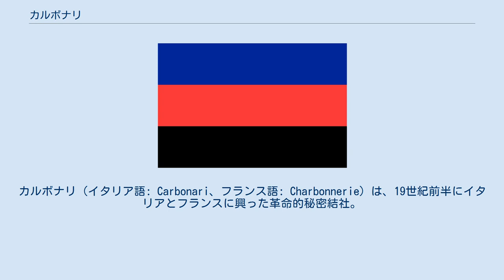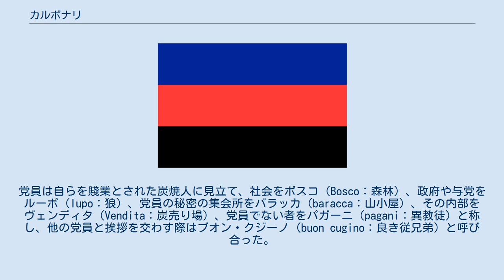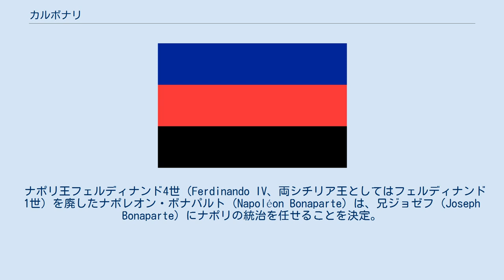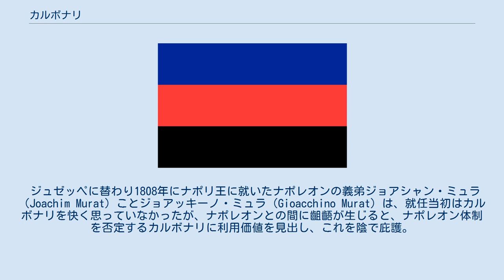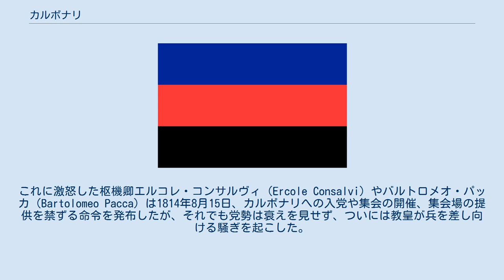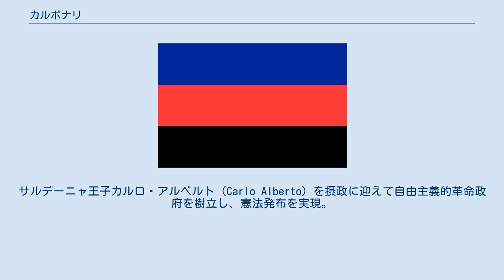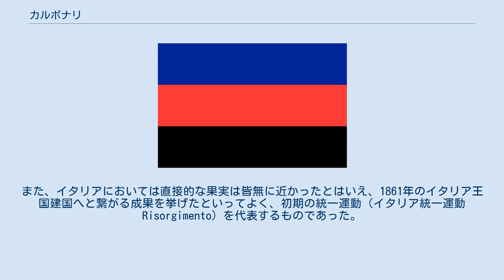カルボナリ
ルイ・フィリップ_(フランス王)
ジュゼッペ・マッツィーニ
シルヴィオ・ペッリコ
カルボナリ（イタリア語: Carbonari、フランス語: Charbonnerie）は、19世紀前半にイタリアとフランスに興った革命的秘密結社。
急進的な立憲自由主義（憲法に立脚する自由主義）を掲げ、ノーラ、トリノをはじめ各地で武装蜂起を企てた。
 カルボナリの旗 イタリア語のカルボナリ (Carbonari)、あるいはフランス語のシャルボンヌリー (Charbonnerie) は「炭焼（木を燃して炭を製造する職人）」を意味し、日本では炭焼党、カルボナリ党、カルボネリーアとも呼ぶ。
 この組織は1806年頃、ナポリ王国において結成された。
起源は定かではないが、18世紀末、フランス革命の初期にフランス東部のフランシュ＝コンテに存在した、炭焼人のギルドを模した秘密結社がその源流とされる。
 カルボナリはナポリに本部を置き（のちにパリに移転）、イタリア全土に支持層を広げた。
その組織は徒弟制型の階層構造になっており、徒弟は親方に従属する。
 秘密結社の常として、組織は仲間内にのみ解しうる記号や符牒を有していた。
党員は、握手の際に秘密のサインを示すことで互いを同志か否か識別。
サインは位階ごとに異なっていたという。
また徒弟は薪の束、親方は手斧をかたどった飾りを着用した。
 更に、党内では独特の隠語が用いられた。
党員は自らを賤業とされた炭焼人に見立て、社会をボスコ（Bosco：森林）、政府や与党をルーポ（lupo：狼）、党員の秘密の集会所をバラッカ（baracca：山小屋）、その内部をヴェンディタ（Vendita：炭売り場）、党員でない者をパガーニ（pagani：異教徒）と称し、他の党員と挨拶を交わす際はブオン・クジーノ（buon cugino：良き従兄弟）と呼び合った。
なお、党員は宗教に言及することを固く禁じられていたが、実際には守護聖人を定めてこれを崇拝するなど、宗教的色彩を帯びていた。
 彼らの掲げた「自由・平等」という高邁な理想は、しかし、これに背く者に対しては厳罰（処刑を含む）をもって臨み、また専制打倒という大義のためには、殺人をも厭わないとする過激な思想をも包含していた。
この急進的思想に突き動かされたカルボナリは、赤・青・黒の三色旗を旗印として、革命運動へと邁進してゆく。
 ナポリ王フェルディナンド4世（Ferdinando IV、両シチリア王としてはフェルディナンド1世）を廃したナポレオン・ボナパルト（Napoléon Bonaparte）は、兄ジョゼフ（Joseph Bonaparte）にナポリの統治を任せることを決定。
1806年3月30日、ジョゼフはナポリ王ジュゼッペ・ボナパルテ（Giuseppe Bonaparte）として即位した。
これに随行した旧ジャコバン派の人々によって、フランシュ＝コンテにおける結社の思想がナポリに伝播。
イタリア南部のカラブリアに亡命していた共和主義者によって、カルボナリが誕生したとの説が有力である。
 ジュゼッペに替わり1808年にナポリ王に就いたナポレオンの義弟ジョアシャン・ミュラ（Joachim Murat）ことジョアッキーノ・ミュラ（Gioacchino Murat）は、就任当初はカルボナリを快く思っていなかったが、ナポレオンとの間に齟齬が生じると、ナポレオン体制を否定するカルボナリに利用価値を見出し、これを陰で庇護。
国王の後ろ盾を得たカルボナリは、南イタリア一帯に勢力を伸ばした。
しかし1812年にシチリアで自由憲法が発布されると、ナポリでも憲法制定を要求する運動が盛んになり、カルボナリは一転してミュラの専制に敵意を露にした。
 1814年、ウィーン会議でブルボン朝の王政復古が承認されると共に、ミュラの王位剥奪が決議されると、彼らの攻撃の矛先は、復位したフェルディナンド4世、及びブルボン朝に向けられた。
 ブルボン復古王政は、山賊や無頼の徒を募ってカルデラリ（Calderari）と称する暴力団を組織し、カルボナリに対して攻撃を仕掛けた。
しかし、両者の抗争により生じた社会秩序の混乱は、却って大衆の不満を煽る結果を招いた。
カルボナリは、自由主義的思想を有する貴族や中産市民、亡命貴族の復帰によって免職あるいは降格の憂き目に遭った文武官、生活苦に喘ぐ商工業者や小地主、下級官吏や下級僧侶など、現状に不満を抱...